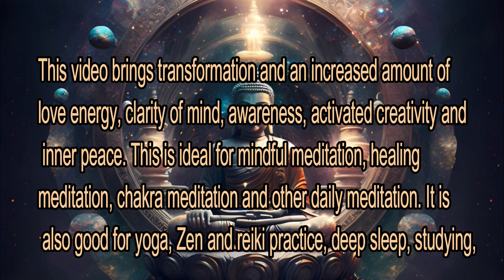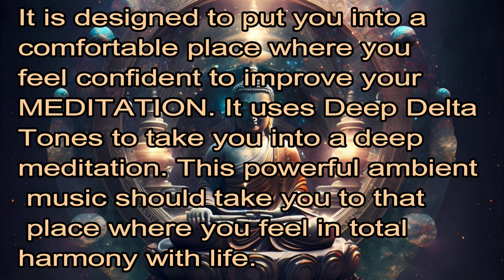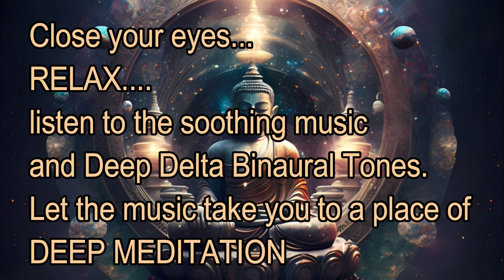SANCTUM | MEDITATION | Calm | Stress-Relief | Relaxation | Delta Binaural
This video uses Delta Binaural Tones to help relax you and take you into a calm, relaxing, contemplative meditation. The object is to help you go into a place of tranquillity where you can move closer to your inner being.
This session ramps slowly down to the deepest Delta levels. It actually reaches below 0.5 Hz (0.45 Hz) which is associated with extraordinary states of consciousness, high states of meditation, ecstatic states of consciousness, high-level inspiration states, spiritual insight and out-of-body experiences.
Note that this session uses binaural beats with deep relaxation music
Use this session in a quiet, comfortable place, free of distraction, in a chair or lying down. After starting the session, close your eyes and relax. Headphones are required. During the session you should remain as calm and relaxed as possible.
Remember: This is not a replacement for medical treatment. • If you suffer from epilepsy • Or are taking medicine or drugs, then seek advice from your medical practitioner prior to using. • If you are a pregnant woman ("But the reason we don't outrightly recommend binaural beats to pregnant women is because this natural science is yet to be evaluated by the Food and Drug Administration (FDA) or any other regulated governing body. So in short, we need to protect ourselves against getting sued by any pregnant woman who might claim that an unrelated pregnancy problem was related to listening to our binaural beats. It's as simple as making sure we stay on the right side of the law) • Or you have a pacemaker (electrical interference) • Or are under 16 (brains still developing...may have a seizure) • Or are prone to seizures please do not play this soundtrack.
 Please note:
by Onyx Music
The photo is with permission from fszalai and under licence